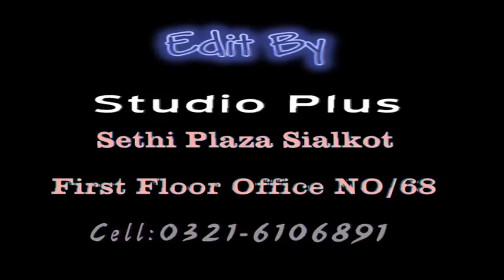FARYAL MENHDI PART 1